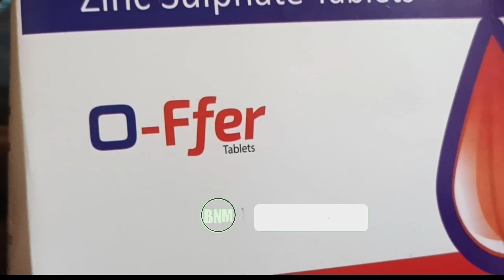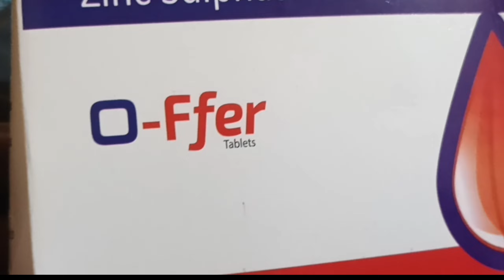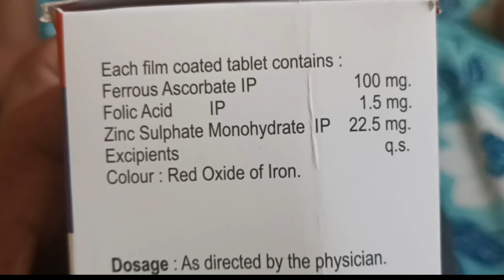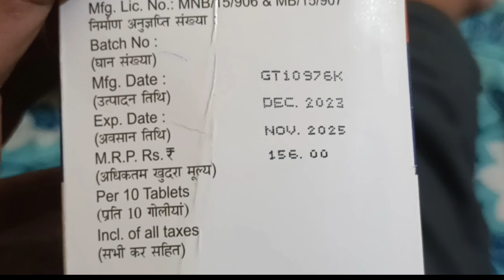O-ffer tablet uses in hindi | o-ffer tablet price | o ffer tablet dose | o-ffer tablets anemia #$